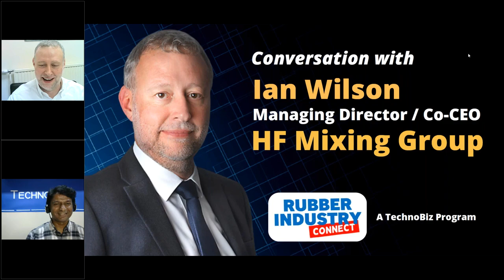Conversation with Ian Wilson, Managing Director / Co-CEO, HF Mixing Group